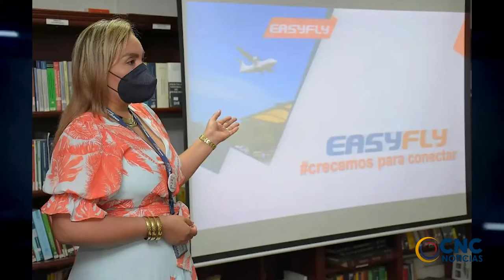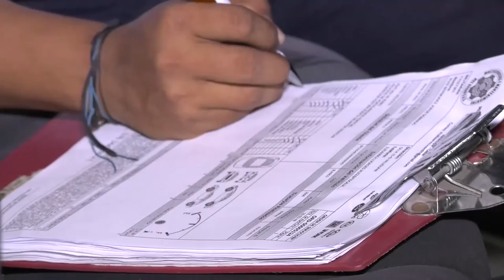VALLEDUPAR LE SIGUE ABRIENDO LAS PUERTAS A LA CONECTIVIDAD AÉREA EN EL PAÍS CON NUEVAS RUTAS DE EASY